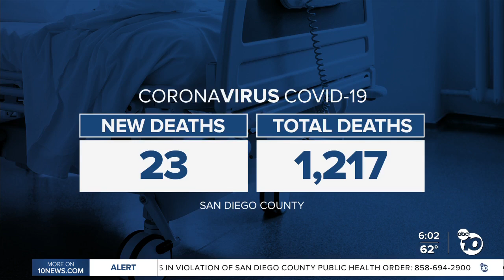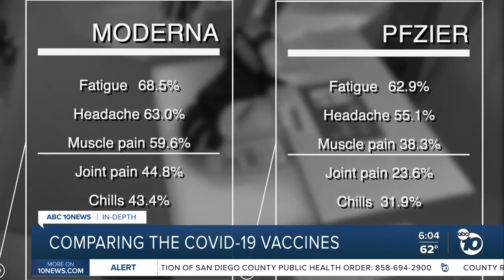Comparing the COVID-19 vaccines